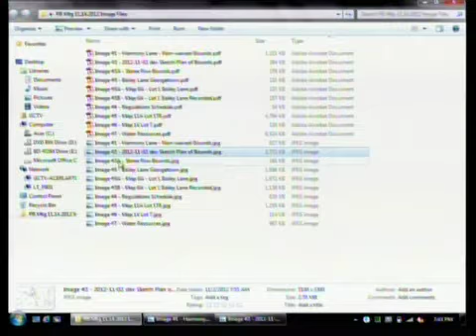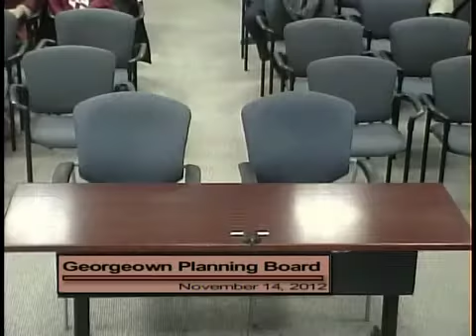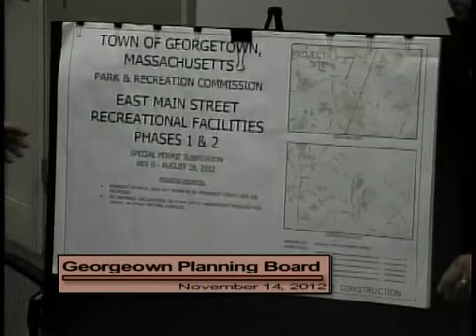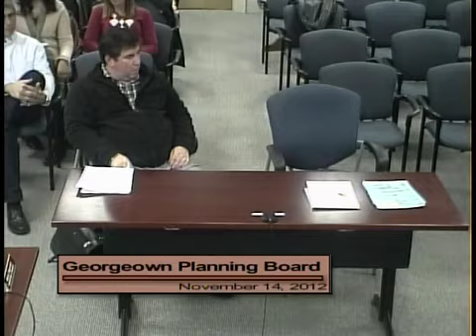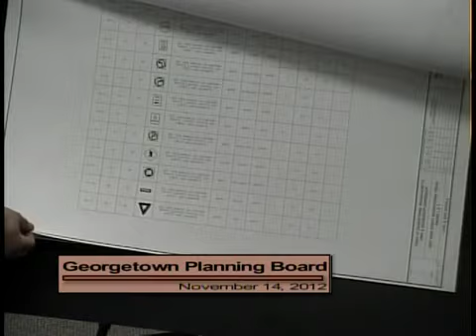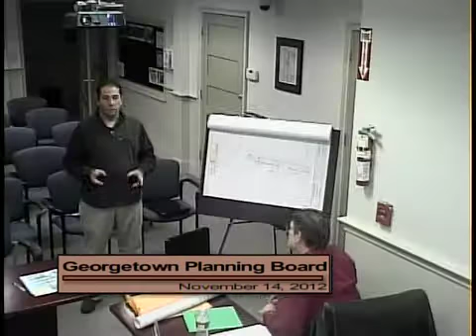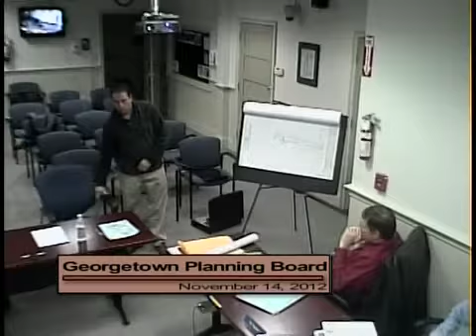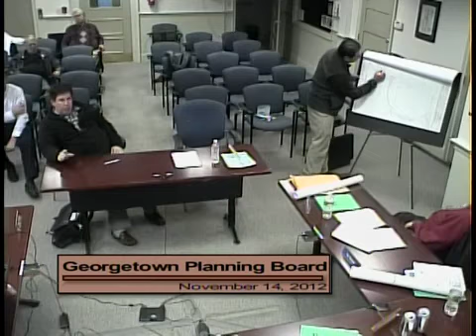2714-1 Planning Board Meeting 11/14/12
Georgetown Planning Board Meeting 11/14/12